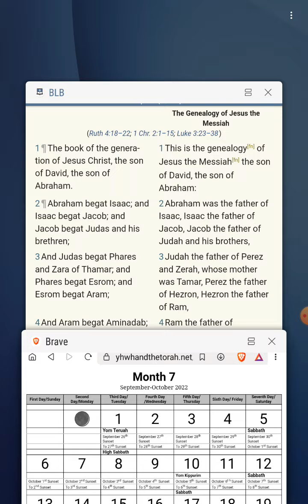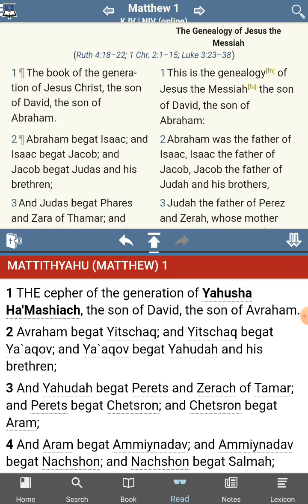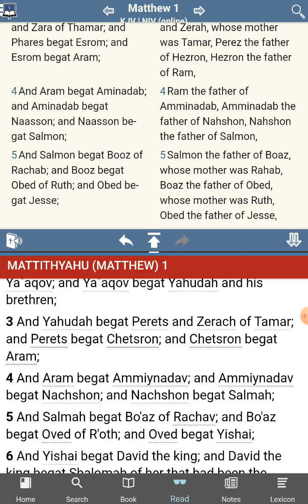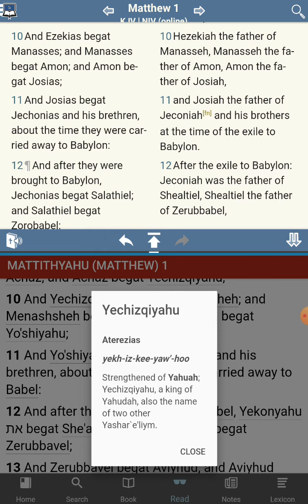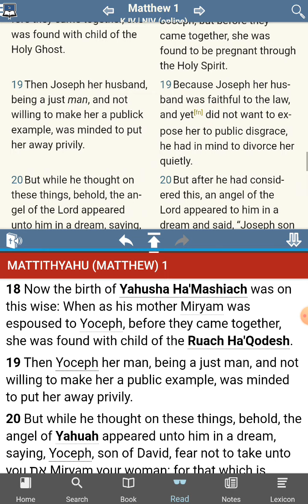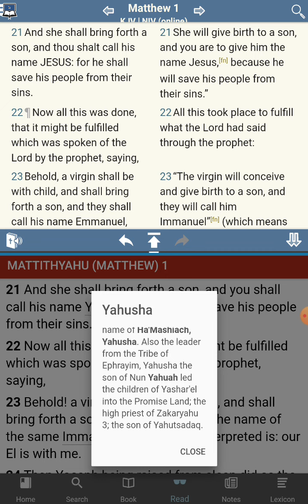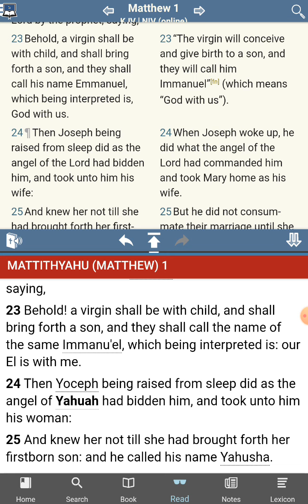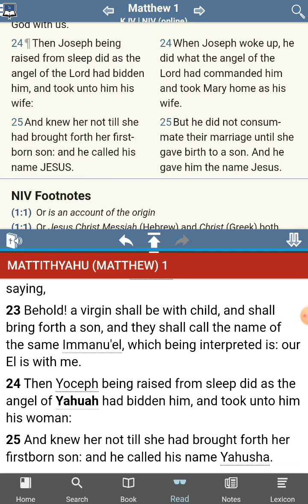The [UNKNOWN] Commandments of Yahushua aka Jesus - No Commandments Found - Matthew 1